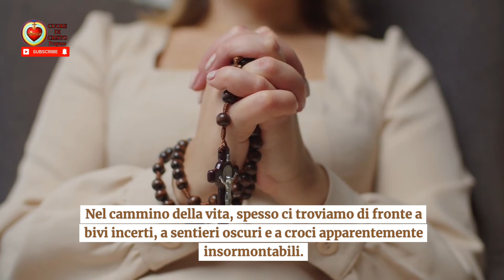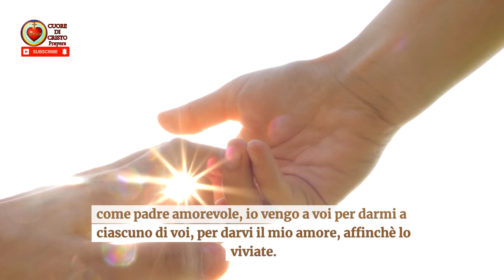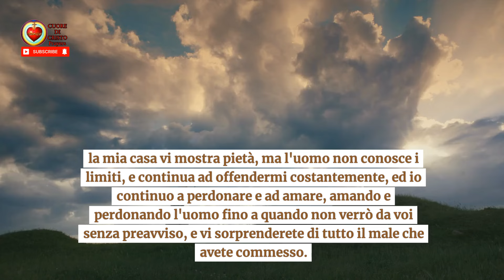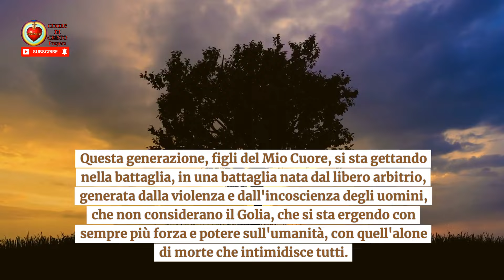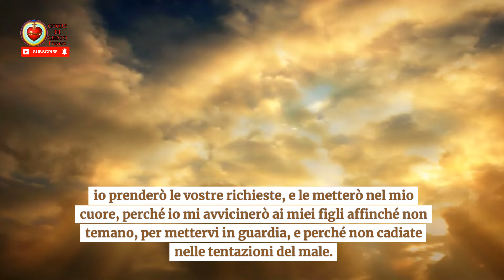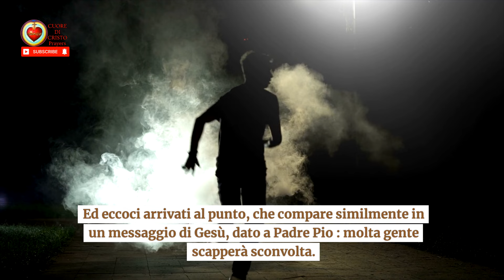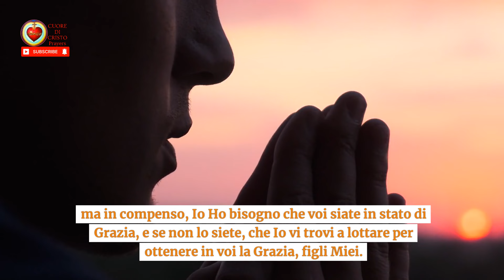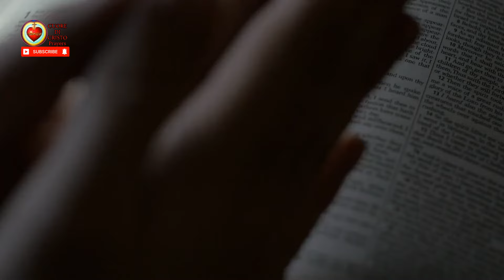Messaggio di Gesù a Luz de Maria : profezie e indicazioni chiave per la FINE DEI TEMPI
Benvenuti a questo straordinario video dove condivideremo un messaggio profetico consegnato alla veggente Luz de Maria il 14 marzo 2024. In un'epoca in cui il mondo è avvolto da incertezza e timore per il futuro, le parole di Gesù assumono un'importanza straordinaria. Durante la fine dei tempi, gli eventi che si susseguono potrebbero generare paura nei nostri cuori, spingendoci verso azioni sbagliate e decisioni affrettate.
Tuttavia, in questo messaggio, Gesù ci offre profezie e indicazioni chiave che ci aiuteranno a navigare attraverso i momenti turbolenti che ci attendono. È essenziale comprendere e interiorizzare questi insegnamenti per prepararci spiritualmente e mentalmente all'imminente futuro.
Attraverso le parole ispirate di Luz de Maria, il nostro Signore ci guida con saggezza e amore, fornendoci una luce nella tempesta che ci attende. Questo video è un'opportunità unica per immergersi nelle profezie divine e cogliere le indicazioni fondamentali per affrontare con coraggio e fede ciò che ci riserva il destino.
Non perdete l'occasione di ascoltare questo messaggio di speranza e consolazione, che potrebbe cambiare radicalmente la vostra prospettiva sulla vita e sulle sfide che ci attendono. Preparatevi ad essere illuminati e guidati da parole che hanno il potere di trasformare il vostro cuore e la vostra mente.
Unitevi a noi mentre esploriamo insieme il profondo significato di questo messaggio divino e impariamo le chiavi per affrontare la fine dei tempi con fiducia e serenità.

Questo canale è molto più di una collezione di video; è un viaggio spirituale che ci avvicina a Dio e al Suo figlio, Gesù Cristo. Condivideremo le profonde ricchezze della nostra fede cattolica, offrendo preziosi insegnamenti sulla preghiera, esplorando la straordinaria storia della

Chiesa cattolica e meditando sull'infinito amore di Dio per l'umanità. La nostra missione è illuminare il cammino verso una fede più profonda, una comprensione più ampia e un legame più saldo con la divinità.